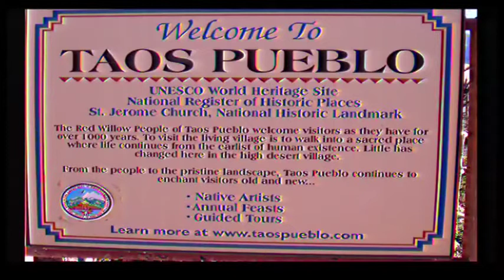Lucy Pringle Pathways To Enlightenment LECTURE PREVIEW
Buy the entire presentation as a DVD, download or audio podcast

Directed by Jonathan Adams